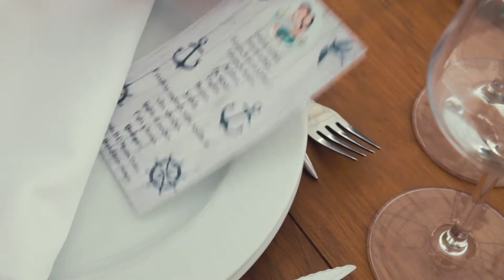Making of Boda Marinera Dani y Eva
Vídeo resumen de una boda organizada por la empresa de organización integral de eventos " El Mono Con Sombrero"